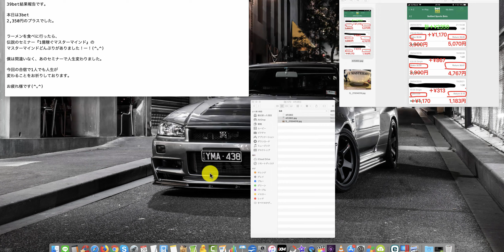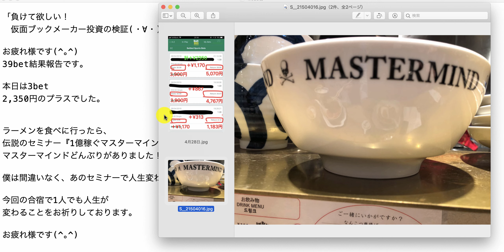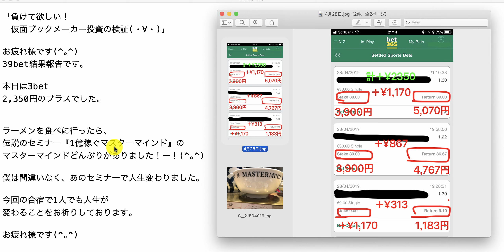【検証】第570回目：ブックメーカー投資で1日2,350円ゲット！